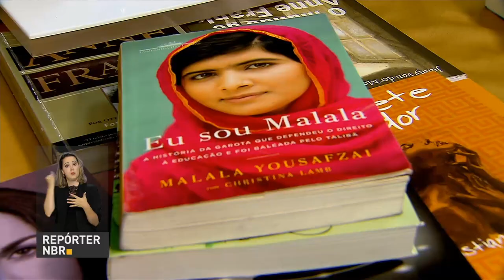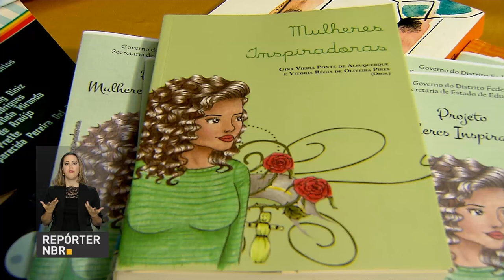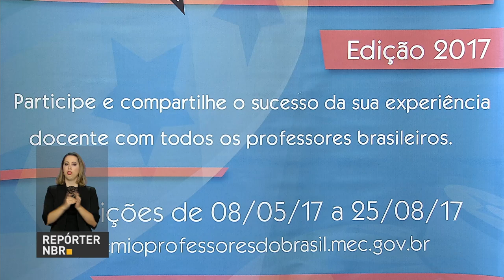Iniciativa premia trabalho de professores de escolas públicas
REPÓRTER NBR - 02.08.17: Estão abertas até 25 de agosto, as inscrições para o Prêmio Professores do Brasil. A iniciativa do Ministério da Educação reconhece o trabalho realizado em escolas públicas, que contribuem para o aprendizado dos alunos.